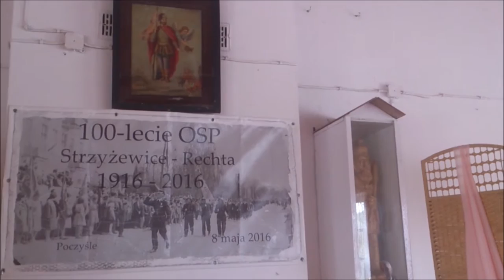100-lecie OSP Strzyżewice - Rechta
100-lecie OSP Strzyżewice - Rechta 8 maja 2016 r.